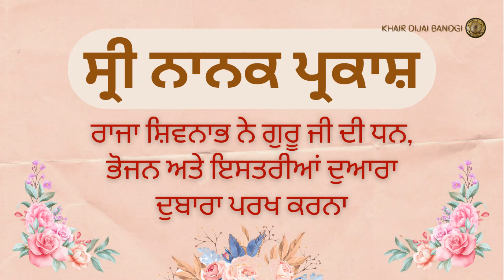102. Raja Shivnabh Ne Guru Ji Di Dhan, Bhojan Ate Padmani Istriyan Duara Dubara Parkh Karni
Sri Nanak Parkash / Sri Guru Nanak Parkash written by Bhai Santokh Singh Ji